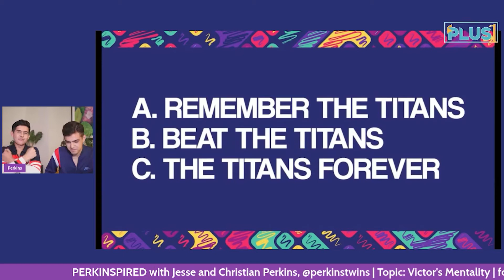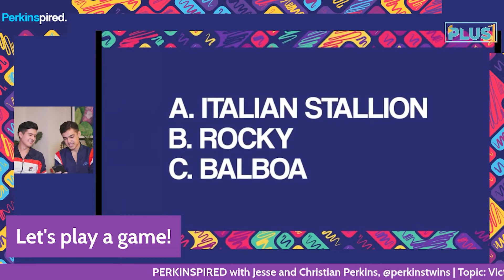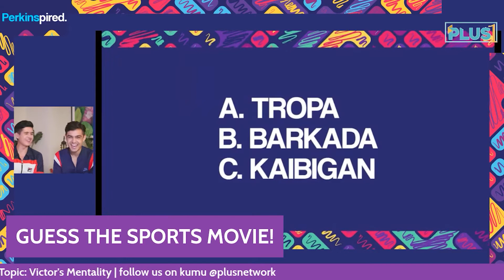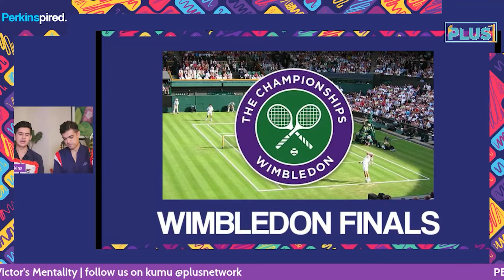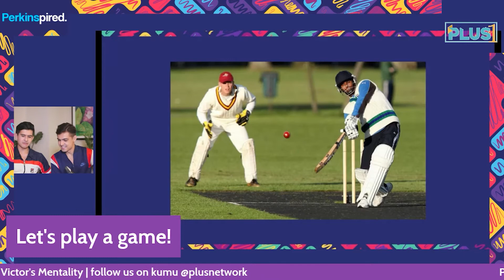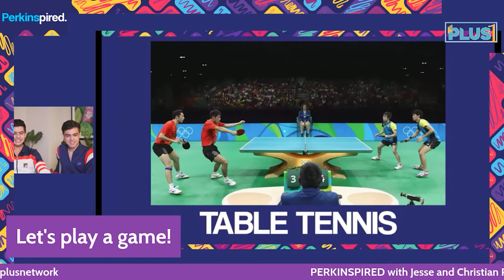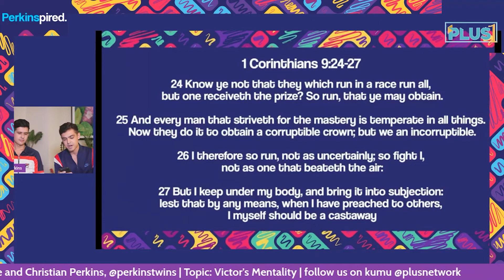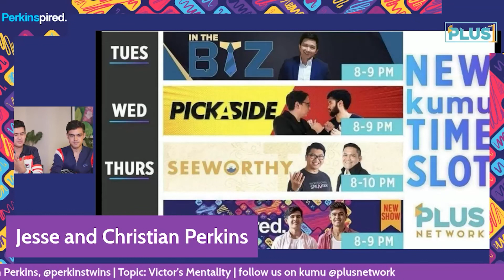Perkinspired Episode 3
If you love sports, inspiration and fun conversations, join us on Perkinspired with Jesse and Christian. Let’s have a fun Friday!